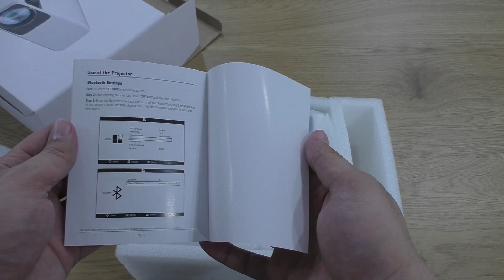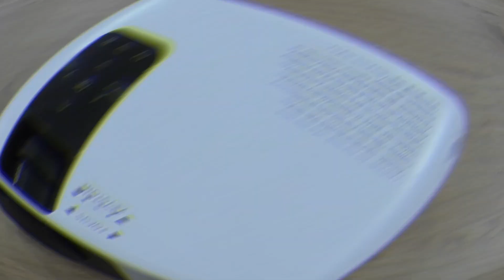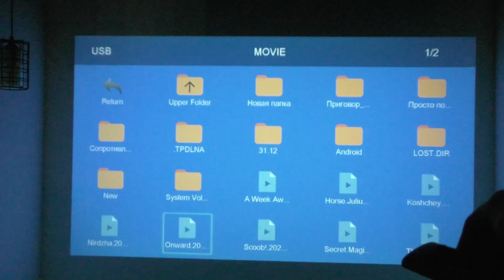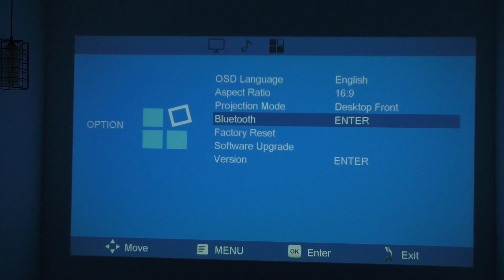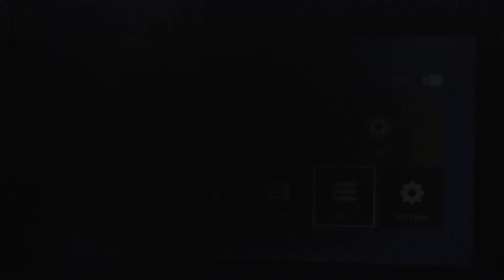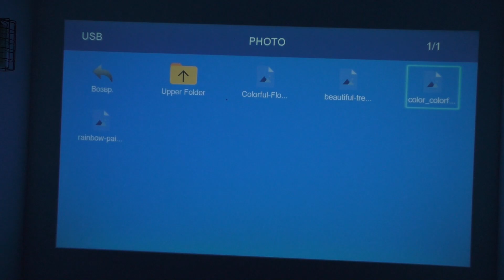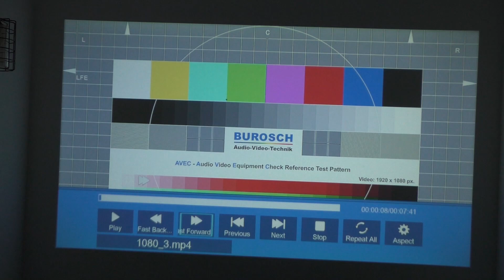Обзор светодиодного проектора ThundeaL TD93Pro: как сделать кинотеатр дома. Выбираем лучший проектор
ThundeaL TD93PRO является отличным, компактным, качественным проектором с хорошо продуманной эргономикой управления. Устройство имеет отличную цветопередачу, неплохой внешний динамик и родное разрешение 1920х1080 пикселей. К сожалению, на момент написания статьи стоимость устройства очень сильно выросла, но первоначальная цена в районе $100 является более, чем адекватной. Говоря о качестве отображаемой ThundeaL TD93PRO картинки, можно говорить, что устройство отлично справляется с поставленной задачей, она четкая, насыщенная, яркая. Динамические сцены отображаются хорошо.